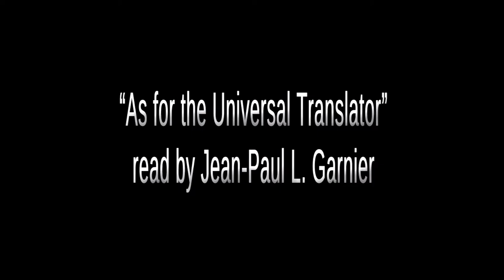Tribute to Suzette Haden Elgin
Poems by Suzette Haden Elgin read by SFPA board members

Rocky Road to Hoe - read by Richard Magahiz
No Contact - Read by Diane Severson Mori
As for the Universal Translator - read by Jean-Paul L. Garnier